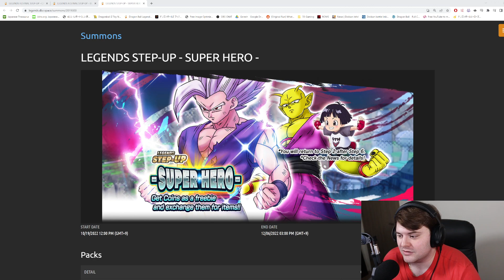(Dragon Ball Legends) UTTERLY STUNNED AT HOW MANY GOLD PLATES I RECEIVED THIS LEGENDS FESTIVAL!